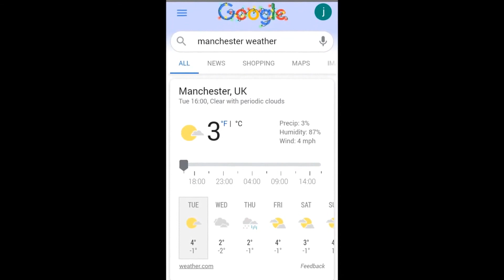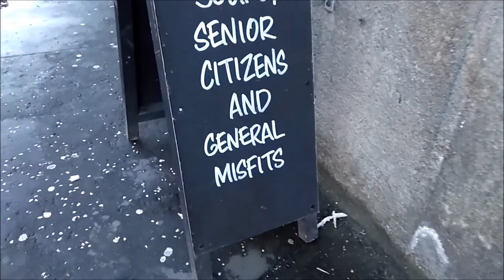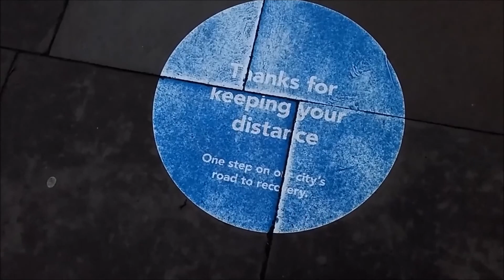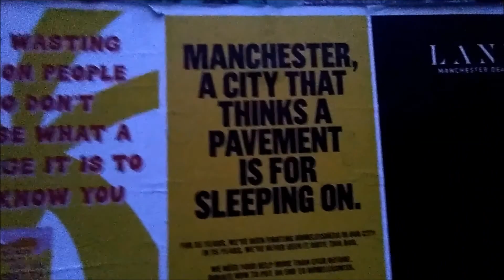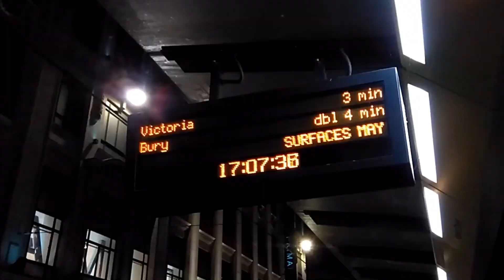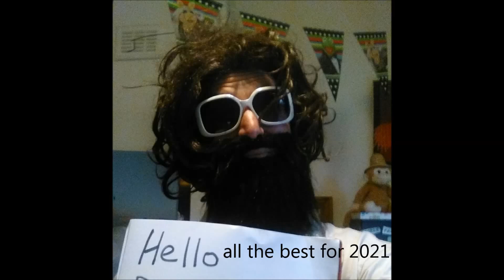Just before the Tier 4 lockdown. Manchester December 29th, 2020.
Tier 4 lockdown in Manchester starts tomorrow New Years Eve. I filmed this in Manchester city centre on December 29th 2020. originally over 12 minutes of footage edited down to under 6 with added music.